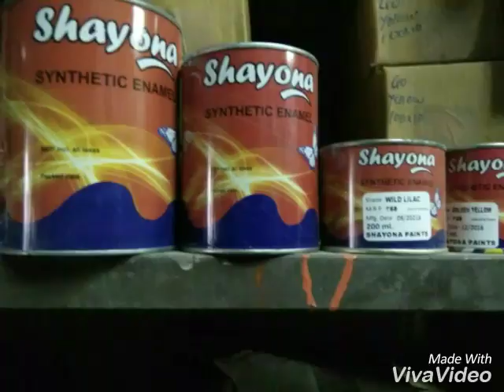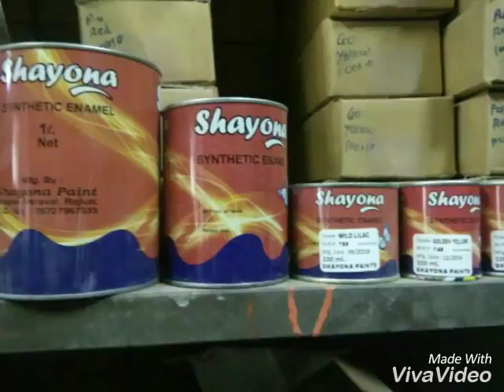Shayona paints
Shapar (veraval) Rajkot Gujarat...
Nikunj Katba
Mo.9998600470